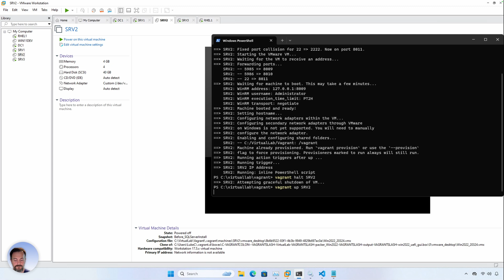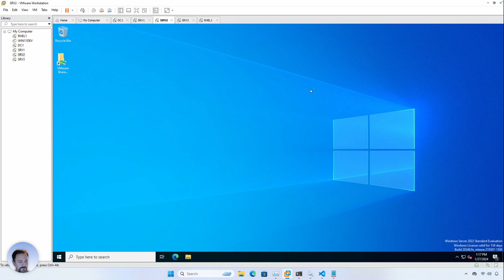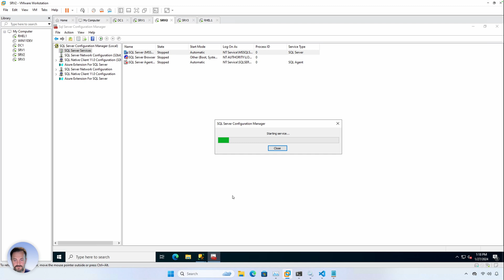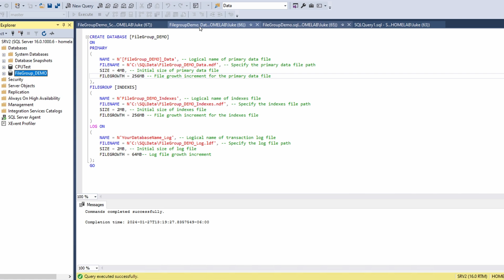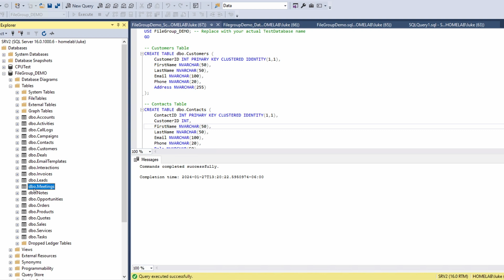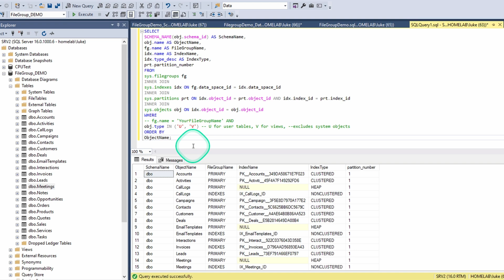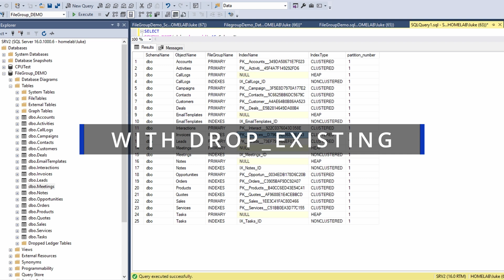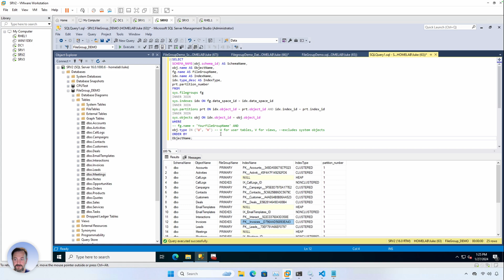SQL Server Filegroups - Identify filegroups in use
This was a recent DBA Challenge presented on LinkedIn.  The video provides a few solutions which can be used to solve the challenge.